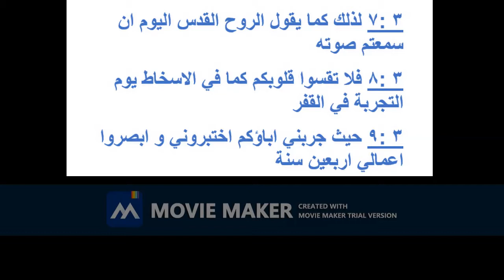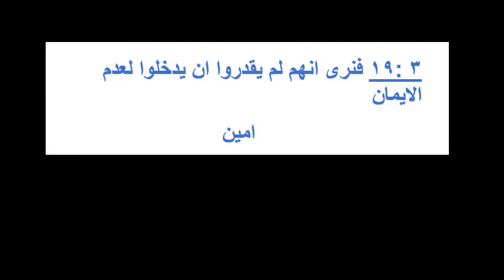رساله بولس الرسول للعبرانيين . الاصحاح الثالث مقروء